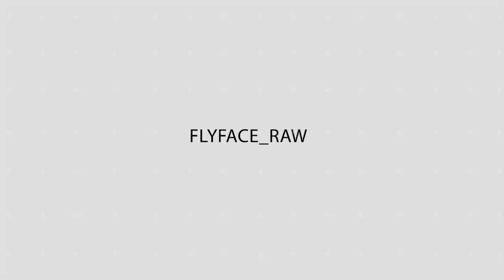UFC 297, Dricuss Lost - Sean Won | Flyface Raw Podcast EP 38